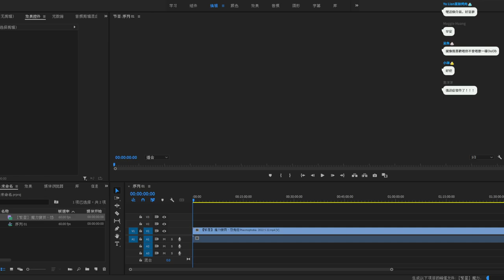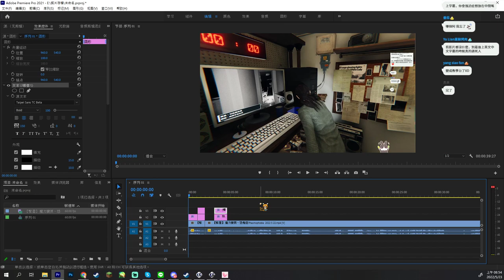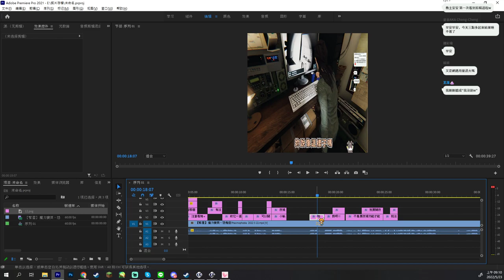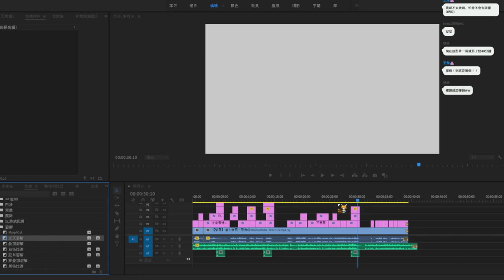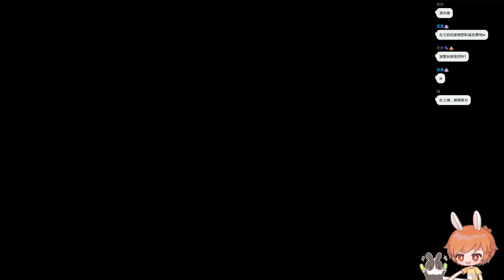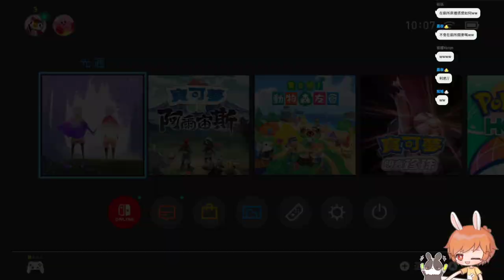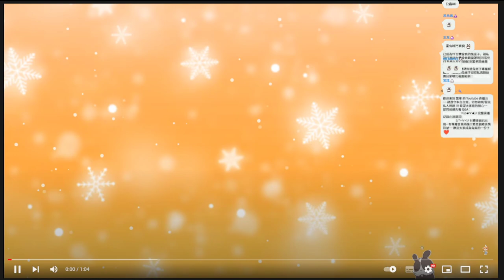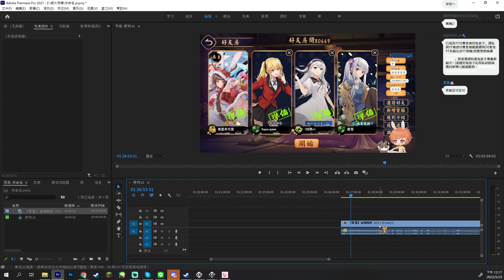【繁星】雀魂麻將 2022 5 23